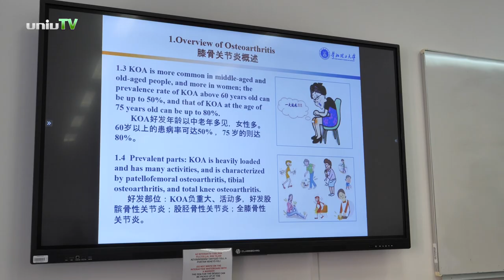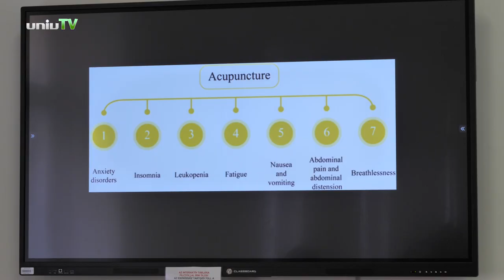Konferencia a kínai orvoslásról – PTE ETK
Többek között a Post-Covid tünetek enyhítésére alkalmazható kínai gyógymódok hatékonyságát vizsgálja a Konfúciusz Intézet a Pécsi Tudományegyetem Egészségtudományi Karán. Az eddigi vizsgálatokat és különböző gyógynövékenyeket is bemutattak az előadók azon a konferencián, amit április 26-án szerveztek a karon.